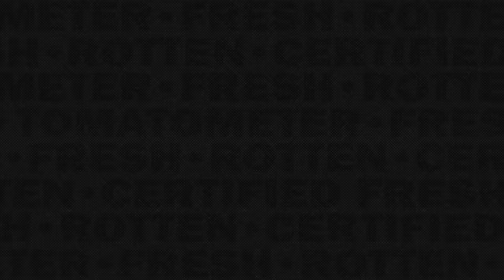Devotion (2022) - The Navy Saves the Army Scene | Movieclips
Devotion - The Navy Saves the Army: Fighter planes rescue American soldiers in the Korean War.

FILM DESCRIPTION:
Devotion, an aerial war epic based on the bestselling book of the same name, tells the harrowing true story of two elite US Navy fighter pilots during the Korean War. Their heroic sacrifices would ultimately make them the Navy's most celebrated wingmen.

CREDITS:
TM & © Paramount (2022)
Cast: Glen Powell, Jonathan Majors, Thomas Sadoski
Director: J.D. Dillard
Screenwriter: Jake Crane, Jonathan A. H. Stewart, Jonathan C. Stewart